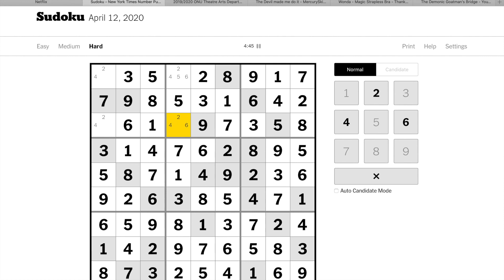Sudoku XXXII - Billie Jean